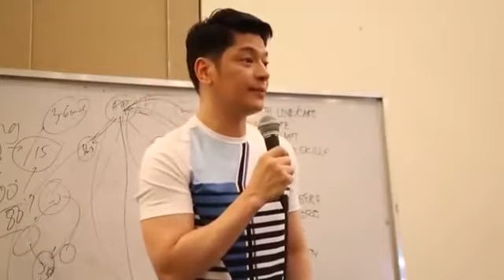Aim Global Delegates Experienced in Philippines